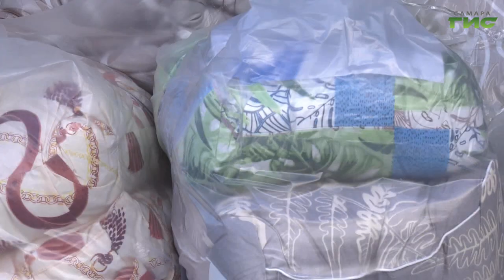Из Самары отправили очередной гуманитарный конвой для участников СВО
Сегодня на площадке у музейно-выставочного комплекса "Самара космическая" был сформирован очередной гуманитарный груз в рамках акции Общественной палаты Самарской области "Своих не бросаем". Это уже восьмой груз, который будет отправлен от самарской общественности в зону СВО. Подробности у Светланы Тимофеевой.